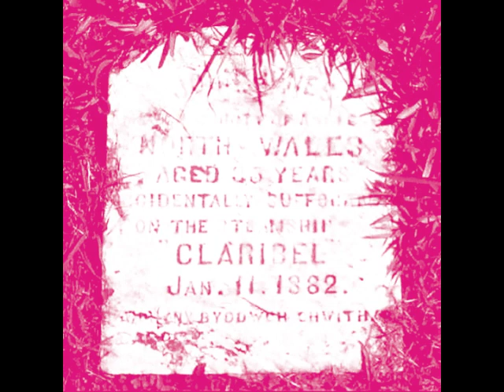The Unquiet Grave | John Badger & The Moustache Riders of Doom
Downloads of "The Unquiet Grave" by John Badger & The Moustache Riders of Doom can be found